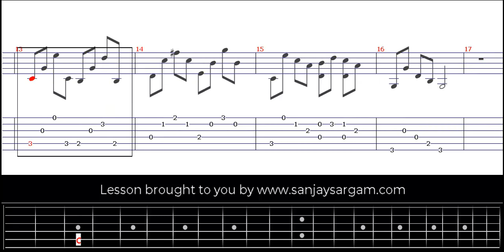Andantino-00 - Guitar Tutorial (Fingerstyle)